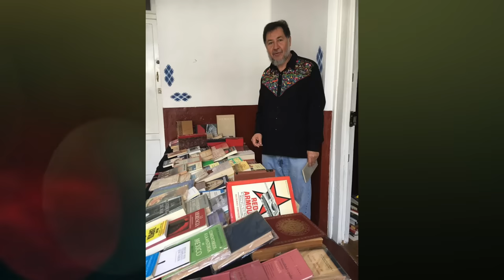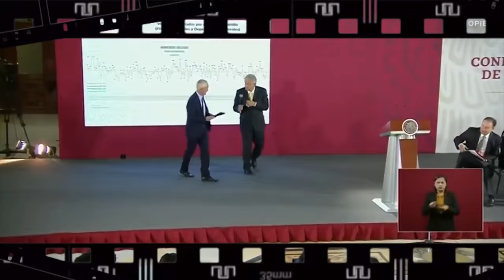Gerardo Fernández NOROÑA & Escorpión AlVolante edición: “Los Presidenciales” capítulo 3.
Seguimos con este tema de los presidenciables y hoy llega uno que ha dado de que hablar y que quiere ser el relevo del presidente.